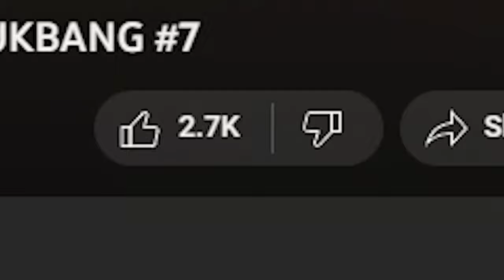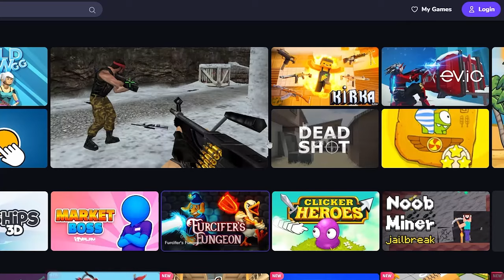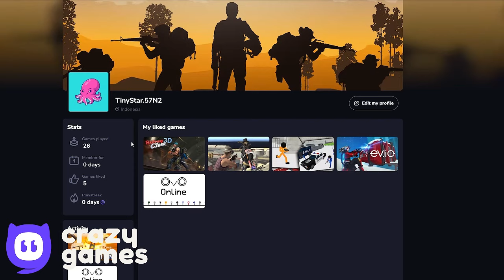Red Gold Tomato Black Soccerball Вirberry Вall - Sad Balls - Superspeed Gameplay - Pass Level 5,6,9